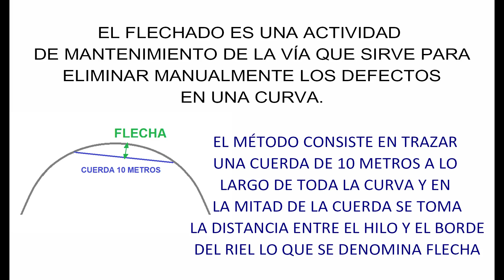CORRECCIÓN DE CURVAS FERROVIARIAS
Método de corrección de defectos en curvas a través del método de flechas.